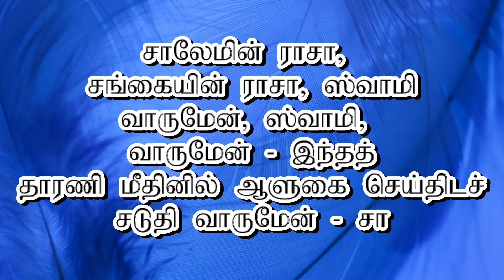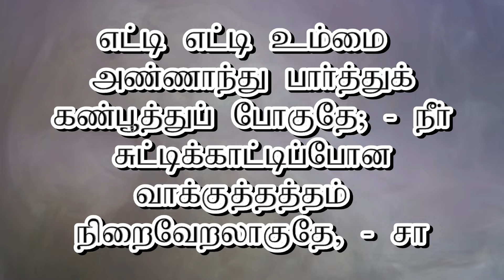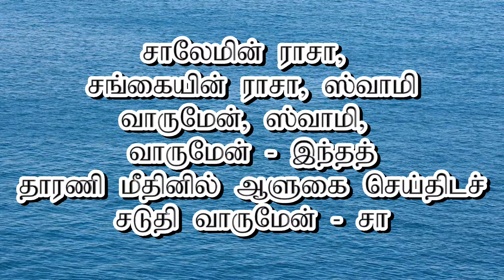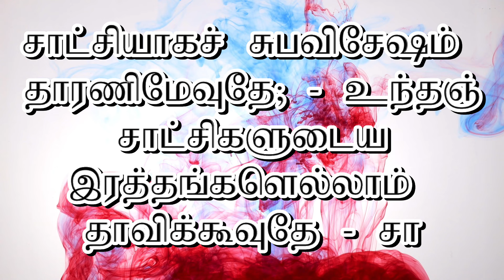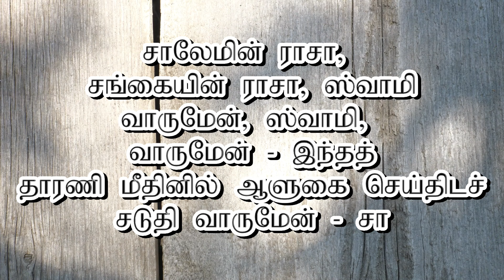Salemin Raja | சாலேமின் ராசா | கீர்த்தனை 65 | Keerthanai 65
Salemin Raja Tamil Christian Song

Lyrical Version

Lyrics :

 1 சாலேமின் ராசா,
  சங்கையின் ராசா, ஸ்வாமி
   வாருமேன், ஸ்வாமி,
   வாருமேன் - இந்தத்
  தாரணி மீதினில் ஆளுகை செய்திடச்
   சடுதி வாருமேன் - சா

2 சீக்கிரம் வருவோமென்று
   ரைத்துப்போன
   செல்வக்குமாரனே, - இந்தச்
  சீர் மிகும் மாந்தர்கள் தேடித்திரிகின்ற
   செய்திகேளீரோ? - சா

3 எட்டி எட்டி உம்மை
  அண்ணாந்து பார்த்துக்
   கண்பூத்துப் போகுதே; - நீர்
  சுட்டிக்காட்டிப்போன வாக்குத்தத்தம்
   நிறைவேறலாகுதே, - சா

4 நங்கை எருசலேம்பட்டினம் உம்மை
   நாடித்தேடுதே; - இந்த
  நானிலத்திலுள்ள ஜீவப்பிராணிகள்
   தேடிவாடுதே. - சா

5 சாட்சியாகச் சுபவிசேஷம்
   தாரணிமேவுதே; - உந்தஞ்
  சாட்சிகளுடைய இரத்தங்களெல்லாம்
   தாவிக்கூவுதே - சா

Offerings can be done through
Account Name : C.S.I All Saints' Church
Branch : Triplicane